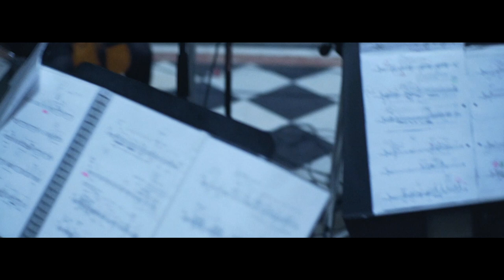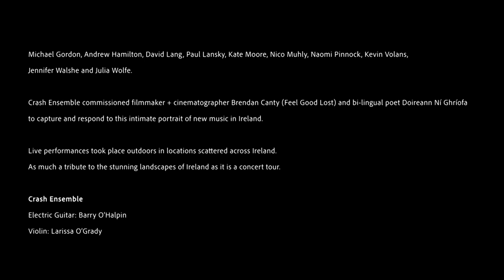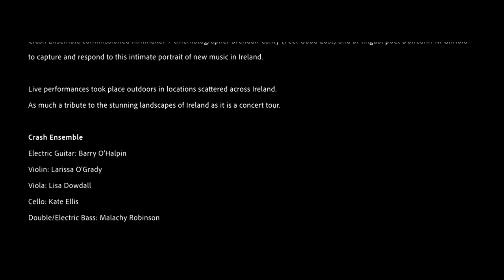Ann Cleare : fiáin